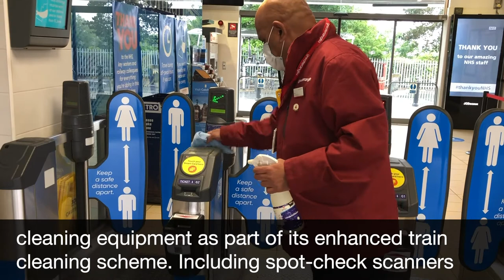Enhanced Cleaning on Rail Journeys